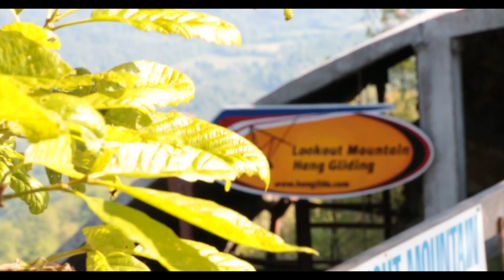Charles White Tandem Hang Gliding at LMFP